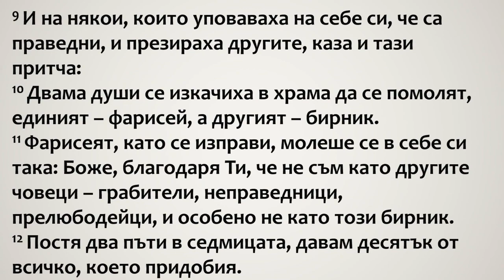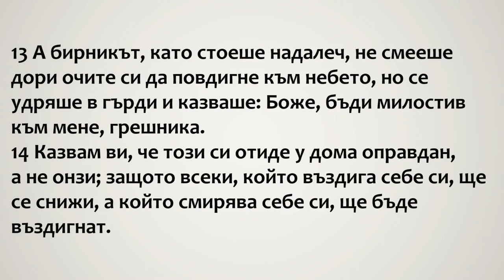Внимание - отрова!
Лука 18:9-14